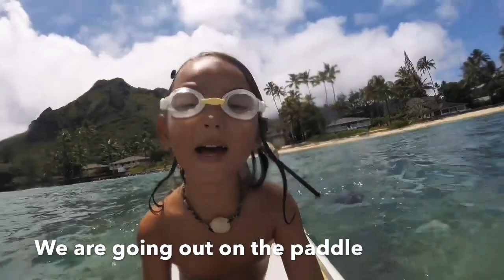Mic-key TV! Stand up Paddle Beautiful Hawaii Ocean GoPro Video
Mic-key goes on an ocean adventure with his Dad on a standuppaddle. He tried his best filming on a GroPro while out at sea 🌊

Mic-key is out on the beautiful waters of East Oahu, Hawaii. One of what makes Oahu beaches unique is that the water can be pretty shallow for a long distance. Fish and honu (sea turtles) swim by, with coral reef rich with life.
Mic loves the water and cares for the ocean to stay clean 💙